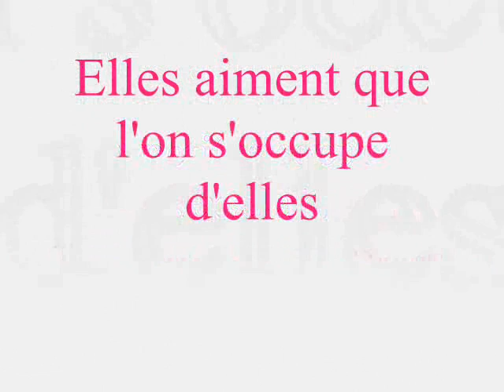Ganja & Purple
Furettes albinos